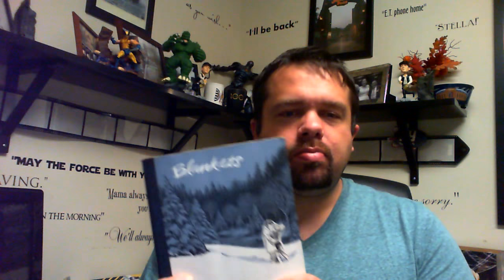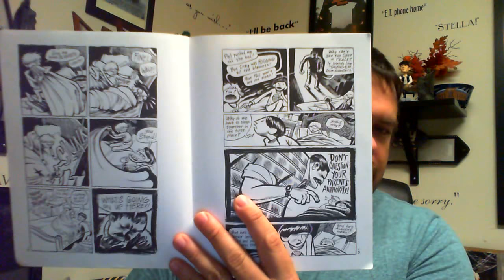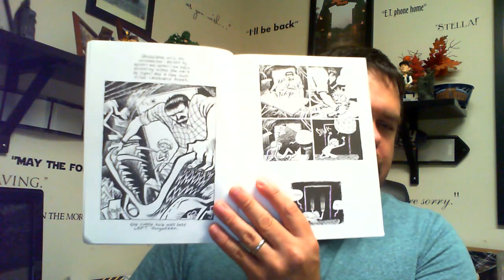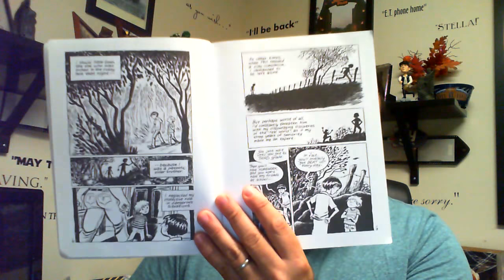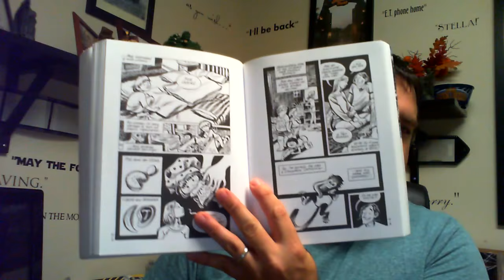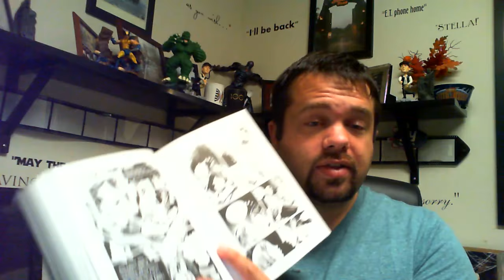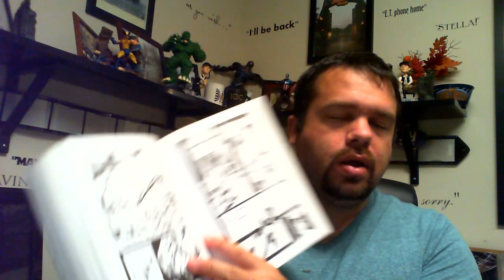Must Read Comics: Blankets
On this addition of Must Read Comics Dan discusses the graphic novel Blankets written and drawn by Craig Thompson

What more from GeekCast radio? Check out